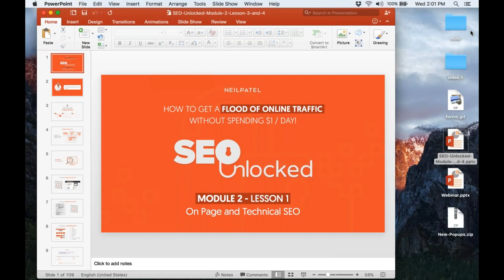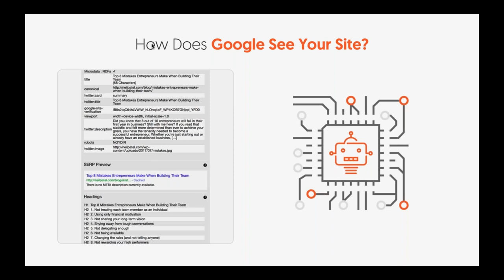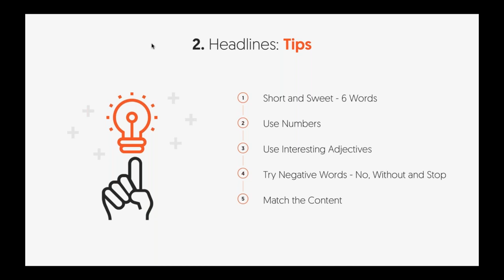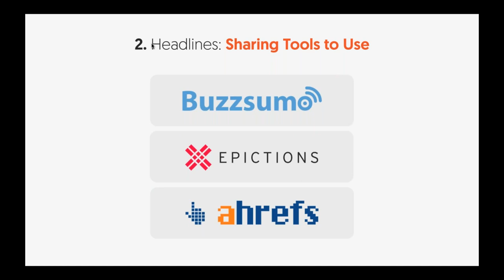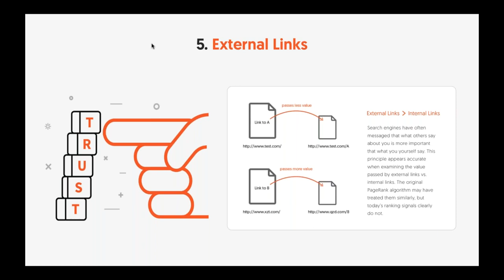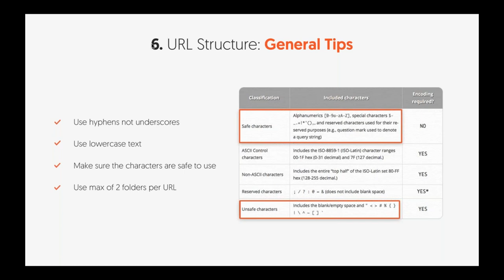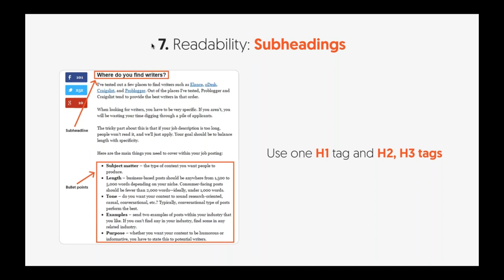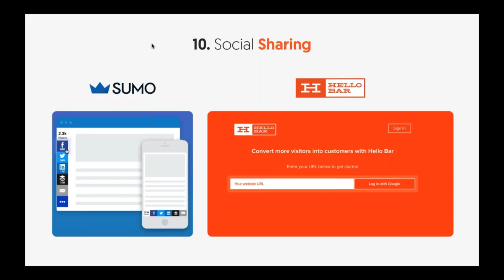SEO Unlocked Module 2 Lesson 1 On Page Technical SEO